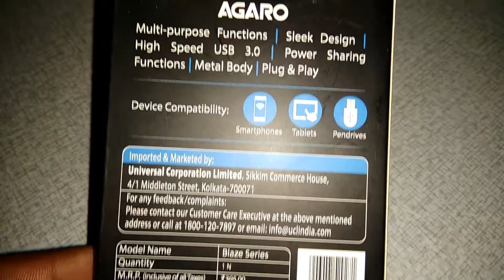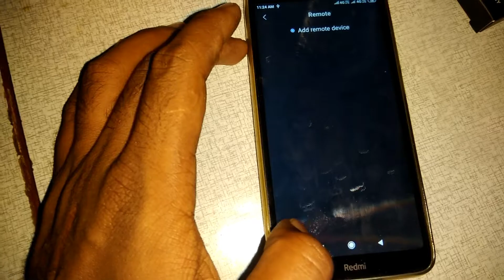Agaro Micro USB to USB 3.0 Adapter | Blaze Series unboxing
Agaro Micro USB to USB 3.0 OTG adapter supports all types of High Speed USB 3.0 interface. It has power sharing function and comes with a metal body. It is compatible with smartphones, tablets and Pen drives.